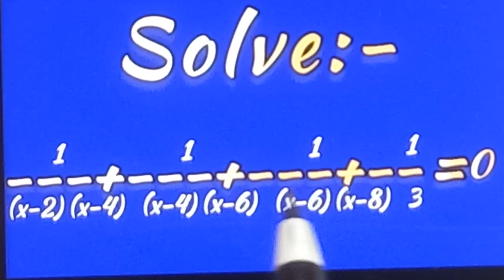Solve: 1/(x-2)(x-4) +1/(x-4)(x-6) +1/(x-6)(x-8) +1/3=0